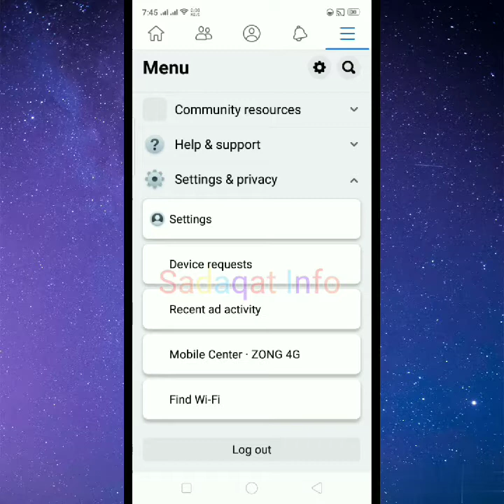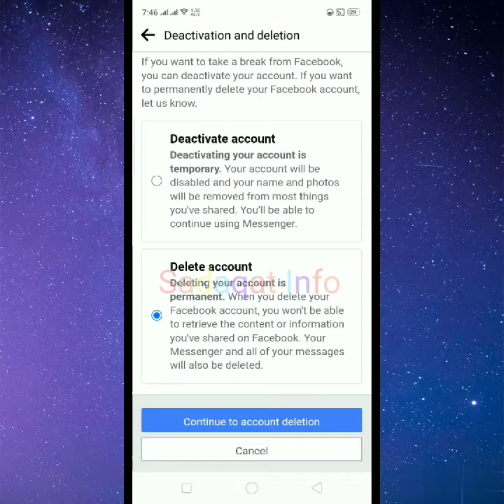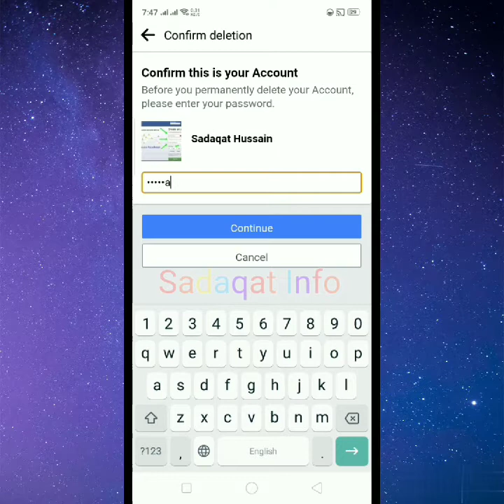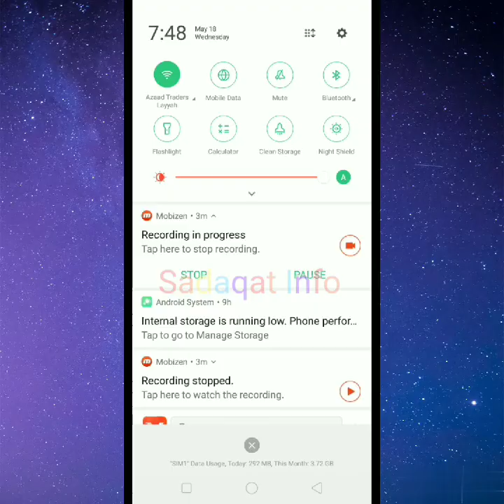How to Delete Facebook Account Permanently (2022 | Sadaqat Info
Dosto is video me apko bataya gaya hai facebook account ko kis tarah delete kar saktay hain it is very simple way to delete facebook id